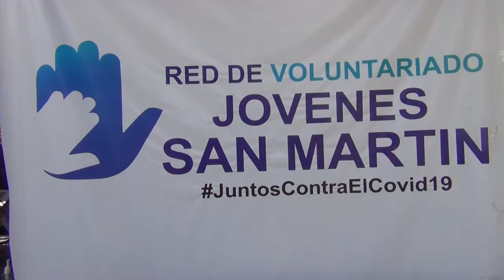RED DE VOULTARIADO JOVENES DE SAN MARTIN SIGUEN BRINDANDO APOYO A LOS FAMILIARES DE LOS ENFERMOS INT